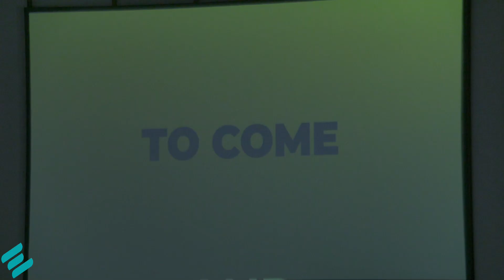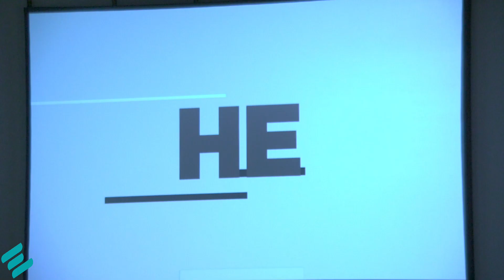Being A Disciple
Morning Worship

Pastor Jamey McMahan

We will be more than happy to talk to you!